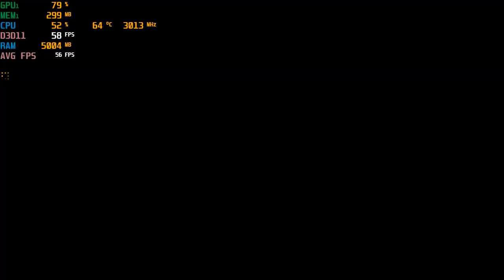Power Rangers: Battle for the Grid - With The Intel HD 620 at 720p ; Acer Aspire E-15 { I5 7200U }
System:  Acer Aspire E 15 ( E5-575G-52RJ )
Cpu: I5-7200u 3.1ghz  (Kaby Lake)
Gpu: Intel HD 620
Ram: 16gb (2x8gb) 2133mhz ddr4
OS: Win10 Home
Res: 720p
Settings: Low
*Recorded with Msi AfterBurner video capture